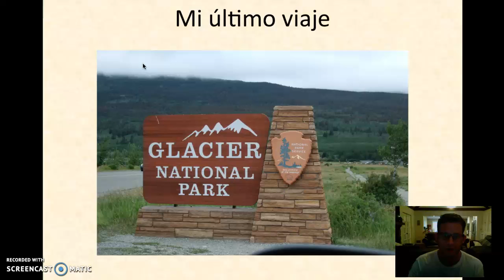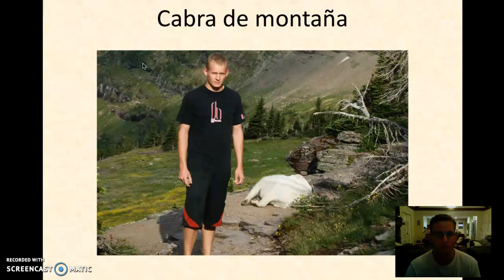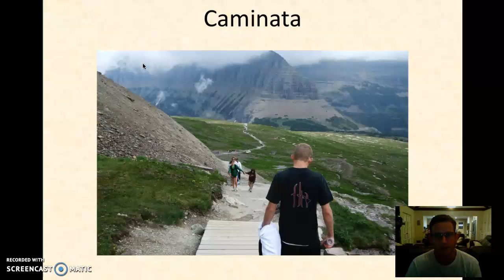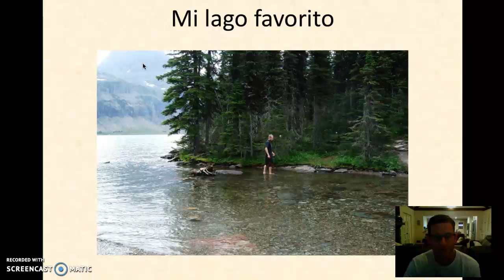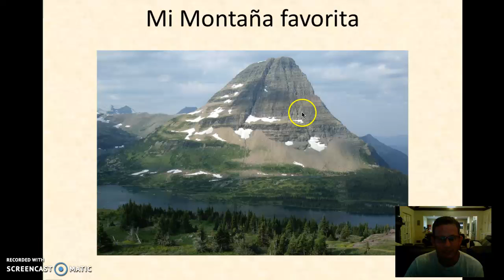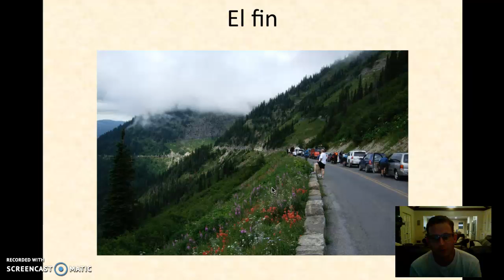mi ultimo viaje 1.2